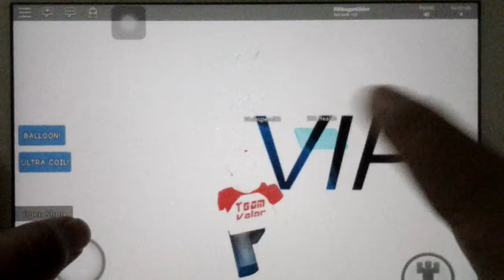The floor is lava guys.Part1